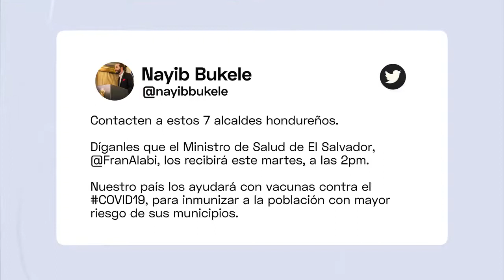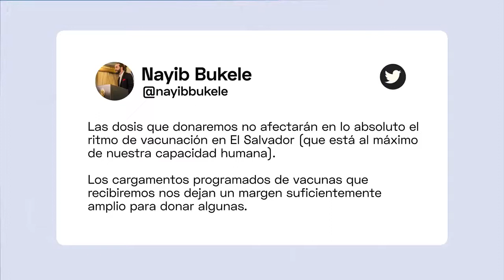Bukele donará vacunas a Honduras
El Presidente Nayib Bukele informó que debido al alza en los contagios de COVID19 en Honduras, El Salvador donará vacunas a siete municipios del país vecino.